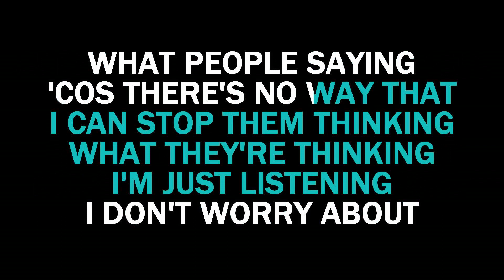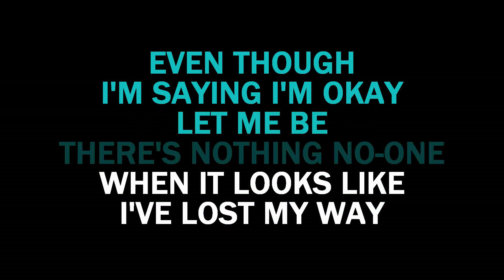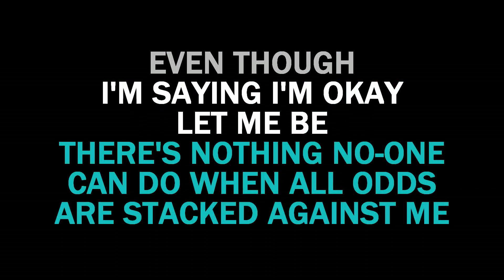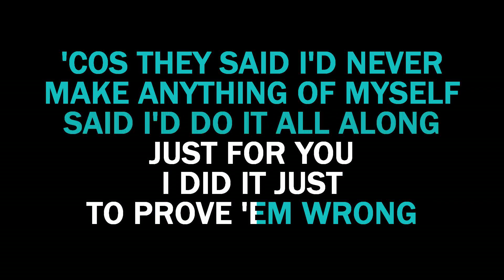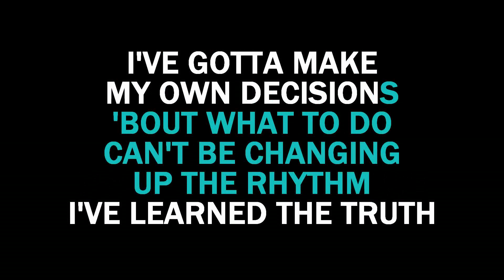Heartbeat karaoke Plan B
Instrumental Karaoke LYRICS Video of Heartbeat by Plan B